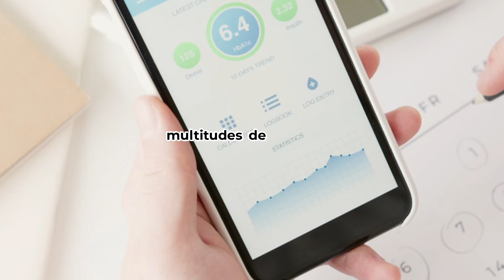Hilary Layme, millonaria boliviana en Tiktok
Hilary Layme, millonaria boliviana en Tiktok. Contamos toda la historia, evolución y secretos de Hilary Layme. Te contamos cómo se hizo millonaria Hilary Layme.

En Millones para Todos hemos analizado toda la información, contrastando que son reales. Nuestro contenido en Youtube es de alta calidad y único.

En Millones para Todos encontraras información sobre millonarios, ricos, dinero, negocios, cómo ganar dinero, cómo crearon sus empresas, historias de éxito, cómo se hicieron ricos, en que invertir para ser millonario,  como ser millonario, cómo ser rico, qué debo hacer para ser millonario, como han hecho su fortuna los millonarios, personas que se han hecho ricas, como los millonarios se hacen millonarios, a que se dedican los millonarios, etc.

Conoce ahora la fascinante historia de cómo Hilary Layme se hizo rica.

Cómo se Hizo Millonaria Camila Guiribitey
Cómo se Hizo Millonario Yeferson Cossio